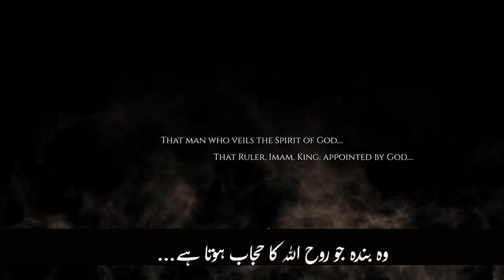Adam ke saath pehla Ahdnama Bagh-e-Adan ki Haqeeqi Kahani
ابا الصادق نے اپنی نئی کتاب 'مقدِ حکیمض کے پہلے باب کے عنوانات پر اپنے ۱۲ سیاروں اور اپنے قریبی حواریوں سے بھرے کمرے کو روشن کیا۔

ہمارے ساتھ شامل ہوں اور اس حقیقت کو جانیں کہ واقعی باغِ عدن میں کیا ہوا، کیسے آدم کو خُدا کا نائب مقر ر کیا گیا، کس عمل سے وہ واقعی گرے، اور شیطان کا آدم کے ساتھ اپنی دولت اور اولاد میں شریک ہونے کا کیا مطلب ہے۔ ابا الصادق ہمیں زمین پر برائی کی اصل اور خون کی نسلوں کے درمیان روحانی جنگ کی حقیقت کو ظاہر کرتے ہیں، جو ہزاروں سالوں سے چل رہی ہے۔ قران اور انجیل سے، اور دیگر تاریخی ماخذوں کے بغور تجزیہ کے ذریعے، یہ ویڈیو انسانیت کے بارے میں چند بنیادی سوالات پر ایک تازہ نظر فراہم کرے گی۔ چاہے آپ مذہبی عالم ہوں یا انسانیت کی ابتداء کے بارے میں محض جاننا چاہتے ہوں، یہ ویڈیو یقینی طور پر انسانی تاریخ کی سب سے مشہور کہانیوں میں سے ایک کے بارے میں نئی بصیرت اور نقطہ نظر فراہم کرے گی۔